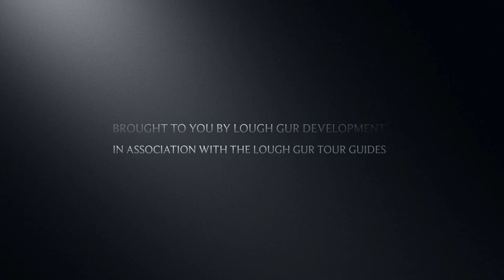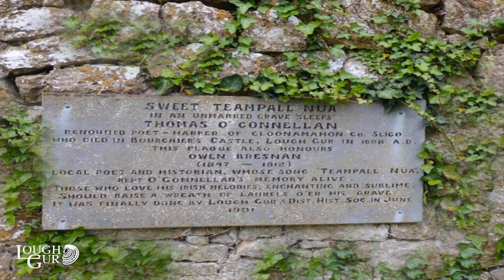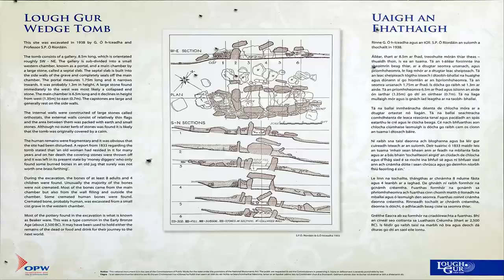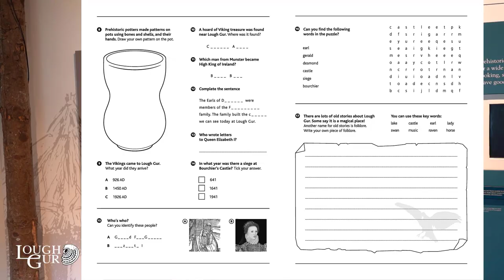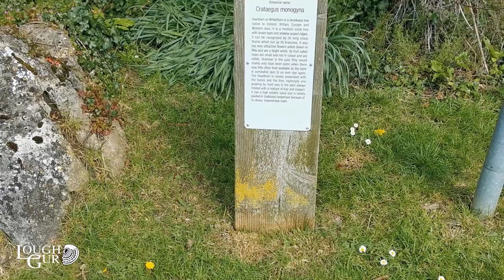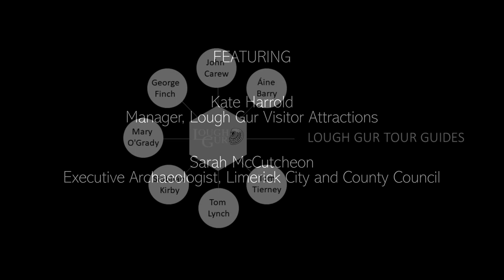A Brief History of Lough Gur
The Lough Gur online tour introduces you to this spectacular area in County Limerick. In Lough Gur you will find a Visitor Centre with interpretative exhibition, playground, coffee kiosk and short walking trails. You are welcome to take a guided tour onsite with one of the Lough Gur tour guides. to find out more. We also offer a range of school tours and outings for special interest groups.

Lough Gur is home to Ireland's oldest and largest stone circle and over 200 monuments in State care. As the only natural lake of significance in south east Limerick, it is also a Wildfowl Sanctuary protected by National Parks and Wildlife Service. Monuments are cared for by the OPW and NMS, while the lake and amenity area are owned and cared for by Limerick City and County Council. Facilites on site are managed by Lough Gur Development.